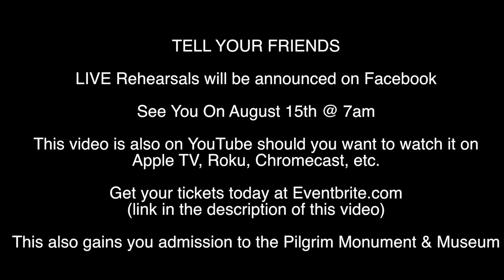Provincetown Carnival 2017 FLASH MOB Tutorial & Info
Hey Everyone! We're having a flash mob here in Provincetown for the Droning Provincetown production of Carnival 2017. In order to participate in this, you MUST have a ticket.